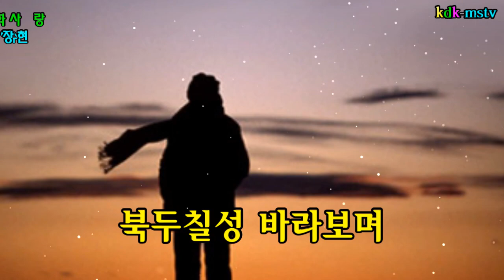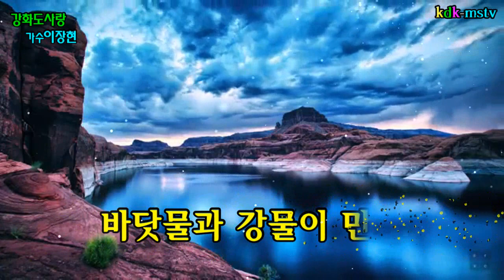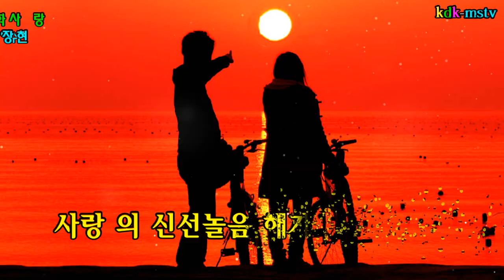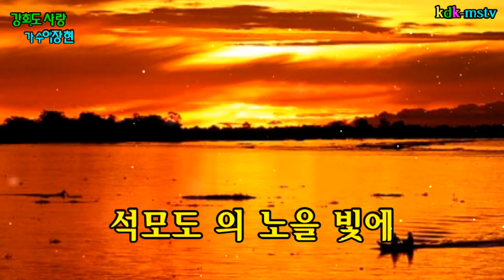강화도사랑/가수이장현 신곡 사진뮤직영상(제작kdk-mstv김대감)이별의덫,사랑하니까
강화도사랑 신곡 뮤직영상